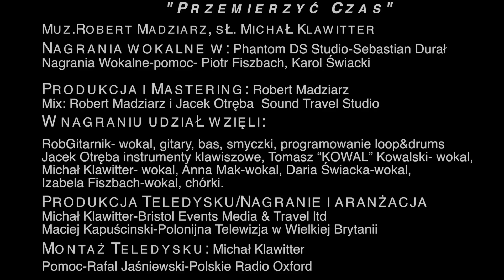"Przemierzyć Czas"- Przyjaźń & Wsparcie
“Przemierzyć Czas” – Przyjaźń i Wsparcie
Wielka Premiera Utworu Przyjaciół żyjacych na Emigracji.
Polish Business Network – The Big Gala London to miejsce gdzie wszytko bedzie miało swój początek.
Kochani, nadszedł ten wspaniały moment, kiedy chcielibyśmy podzielić się naszą piosenką, nad którą pracowaliśmy od dłuższego czasu. Jest to utwór skierowany do ludzi, do nas samych, mówiacy o wzajemnym wsparciu, wierze i miłości do drugiego człowieka. Ze szczególnym naciskiem na rodaków żyjących na emigracji.
Jesteśmy przekonani, że pozytywna wibracja tego utowru podpowie każdemu, to co w nas samych drzemie. Życzymy Wam przyjemnego słuchania oraz oglądania.
Pamietajcie, wsparcie dla drugiego człowieka to nie tylko nuty a czyny…;-)
Serdeczne podziękowania dla wszytkich, którzy wzięli udział w tym projekcie.
Było wspaniale, pracowicie oraz mega odlotowo.
Ogromne Brawa- Dzięki ;-) Jesteście Wielcy.
Muz. Rob Madziarz Gitarnik, sł Mike Klawitter
Nagrania wokalne w: Phantom DS music studio-@Sebastian Durał
Nagrania Wokalne-pomoc- Piotr Fiszbach, Karol KS (Karol Świacki)
Produkcja i Mastering: Rob Madziarz Gitarnik
Mix: Robert Madziarz i Jacek Otręba Sound Travel Studio,
W nagraniu udział wzięli: RobGitarnik- wokal, gitary, bas, programowanie loop&drums, Jacek Otręba instrumenty klawiszowe, smyczki , Tomek "Kowal" Kowalski- wokal, Mike Klawitter- wokal, Anna Mak-wokal & smyczki, Daria DS-wokal, Izabela Fiszbach-wokal, chórki.
Produkcja Teledysku:
Mike Klawitter & Renata Zuberek -Bristol Events Media & Travel Ltd
Maciej Kapuściński- Polonijna Telewizja w Wielkiej Brytanii.
Obsługa kamery Osmo - Renata Zuberek
Obsługa maszyny dymnej- Rafał Pro Jaśniewski
Montaż Teledysku: Mike Klawitter
Wsparcie techniczne, markieting, promocja, zarządzanie projektem - Renata Zuberek
Pomoc w montażu - Rafał Pro Jaśniewski - Polskie Radio Oxford
W teledysku udział wzięli:
Renata Zuberek-wokal
Maciej Kapuściński wokal
Rafał Pro Jaśniewski-wokal
Sebastian Durał-wokal
Anna Mak-wokal, smyczki
Rob Madziarz Gitarnik-wokal, gitara solo
MK-wokal, gitara akustyczna, bass
Makijaż – Anna Mak
Wielkie podziękowania dla Piotr Fiszbach oraz Karol KS za pomoc przy nagraniu wokali swoich żon.
Patronat Medialny:
Media Partners Group UK
Polskie Radio Oxford & Polonijna Telewizja w Wielkiej Brytanii & Bristol Events Media & Travel Ltd